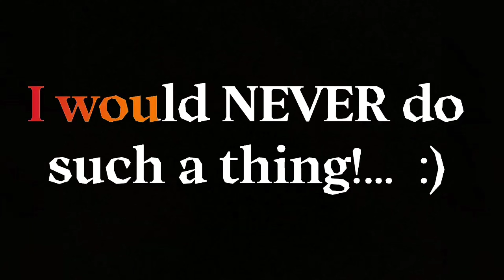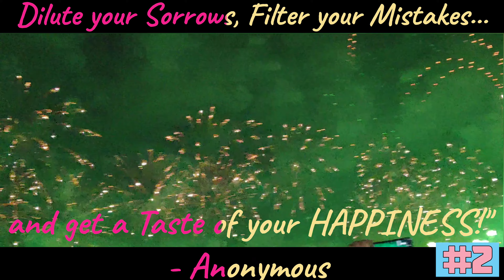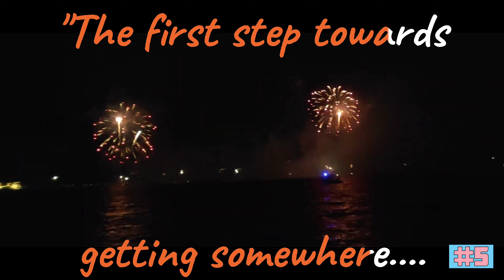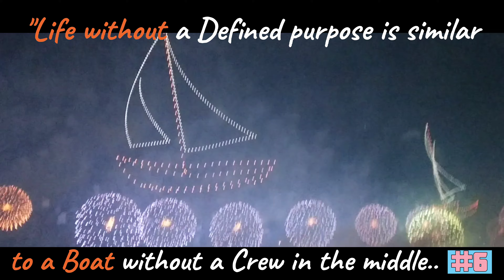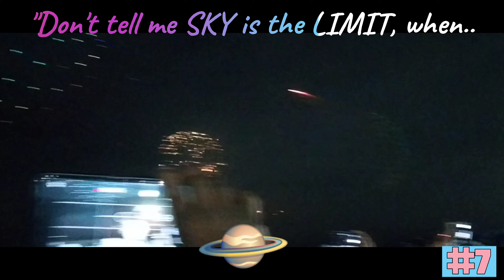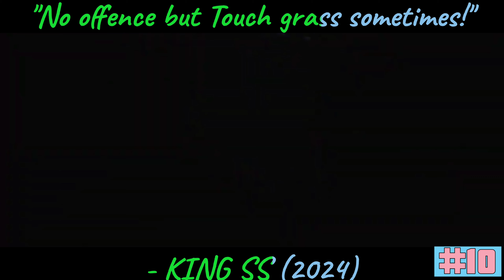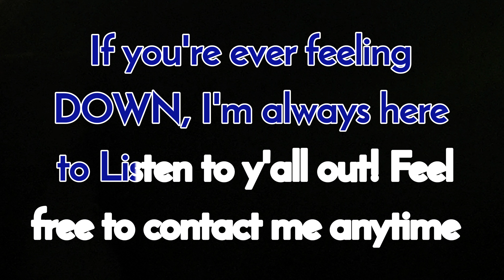24 Motivational Tips that May Change Your Life in 2024 | Marjan Islands, RAK Fireworks/Drone Show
Hey Kings & Queens, it's the beginning of a new year and I've decided to dedicate my first video of the year, 2024 by making something entirely different from my usual type of videos. I have tried to infuse some of my top favourite motivational quotes & a few tips from my own life experiences too along with a Jaw-opening New Year's Eve show videography!

This was the official Guinness World Records Fireworks & Drone show at Al Marjan Islands, Ras Al Khaimah (RAK), United Arab Emirates (UAE).

Guinness World Record 1: The longest chain of aquatic floating fireworks, spanning 5.8 kilometres!!
Guinness World Record 2: The longest straight-line drones display, a total length of 2 kilometres!